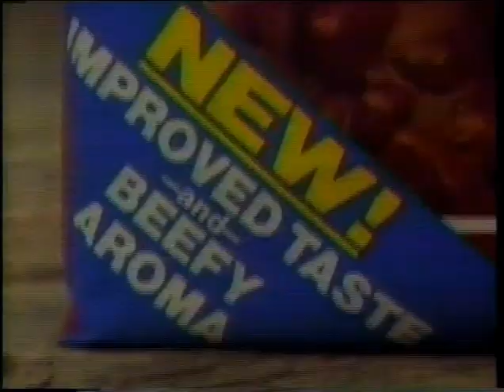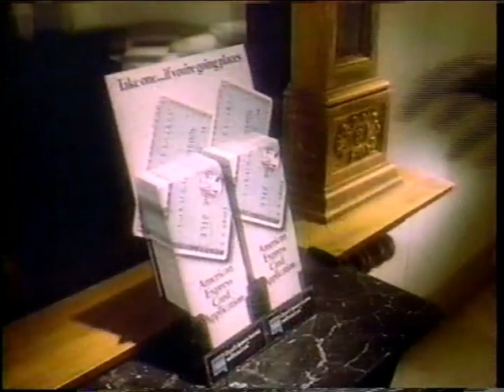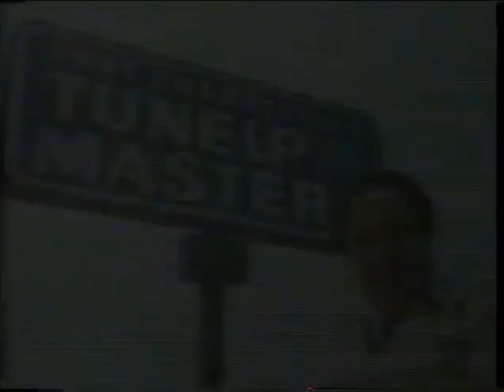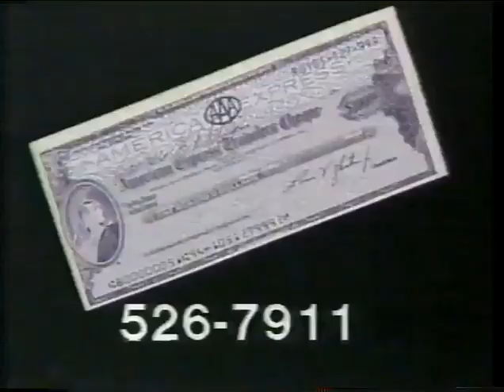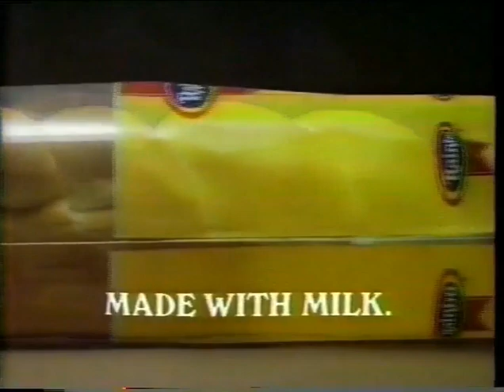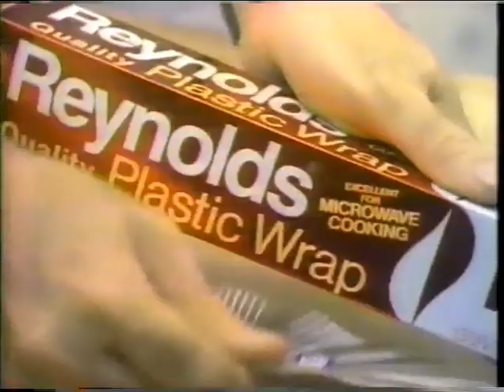KXTX 39 Commercials Dallas Texas April 6 1984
Commercial breaks from KXTX channel 39 Dallas, Texas during Elvis movie Double Trouble. April 6,
1984. Including Michael Jackson Pepsi commercial, and some technical difficulties by the station.